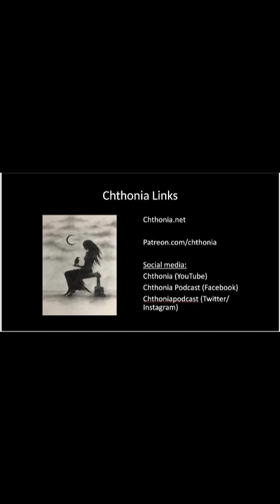Ep. 78: Sedna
Sedna is the Inuit goddess of the sea and the ruler of the underworld, Adlivun. Her stories vary, but all carry the theme of the goddess angering her creator father, who throws her over the edge of the boat, chopping off her fingers, which then become seals, whales, and walruses. She is considered vengeful, and fishermen must appease her if they want sea animals released for the hunt. We examine the different stories connected to Sedna, and the attributes of the Inuit mythological worldview connecting it to the dark Feminine.

If you'd like to support Chthonia, consider becoming a patron

Thank you to all my current supporters!